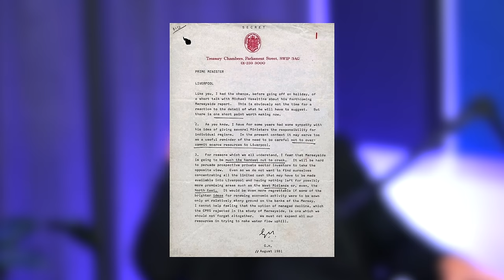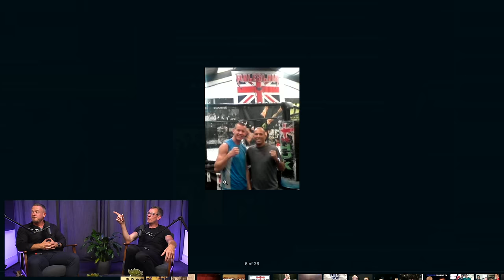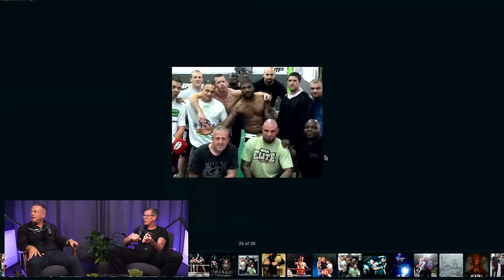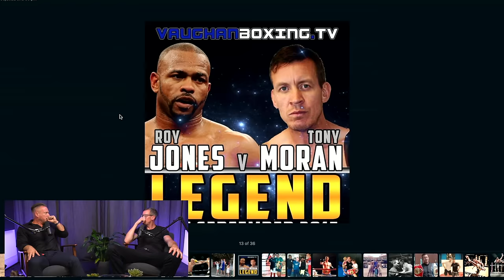Finding Meaning Beyond Violence :Tony Moran w/ Grannon MMA, Nightclub Security And Life Philosophy